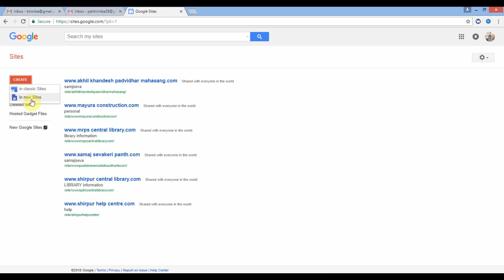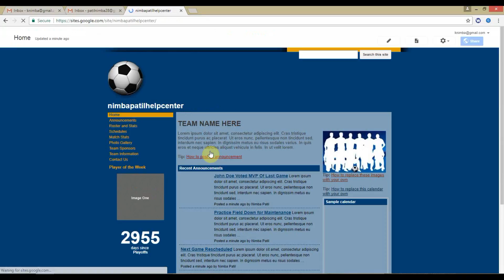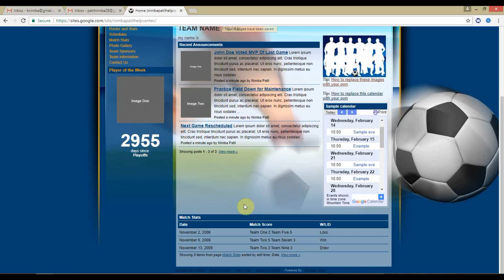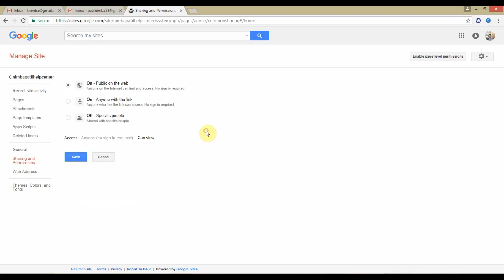Make Free website in one minute | एक मिनिट मे वेबसाईट बनाये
How to make Free website in one minute | एक मिनिट मे वेबसाईट बनाये